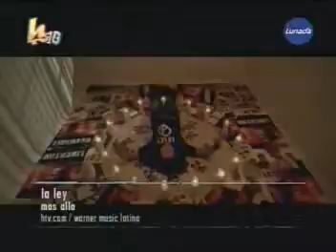Mas alla : LA LEY (Video Oficial) HTV - Lunada